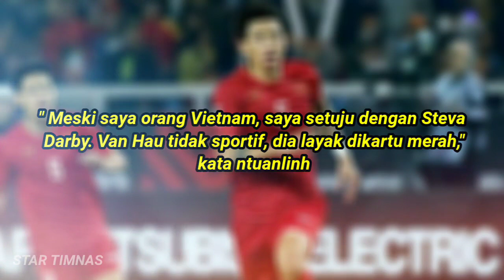Karma Kejahatan Don Van Hau😡 Reaksi Kebencian suporter Vietnam Kepada Aksi Tak Terpuji Don van Hau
Karma Kejahatan Don Van Hau😡 Lihatlah Reaksi Kebencian suporter Vietnam Kepada Aksi Tak Terpuji Don van Hau